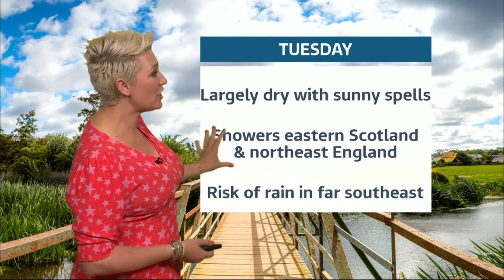Becky Mantin ITV Weather 17th June 2024